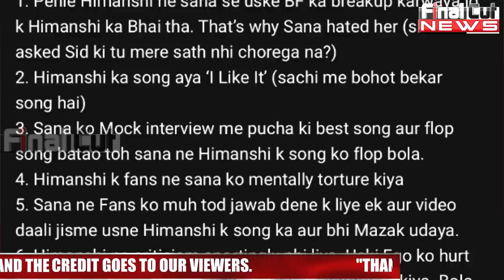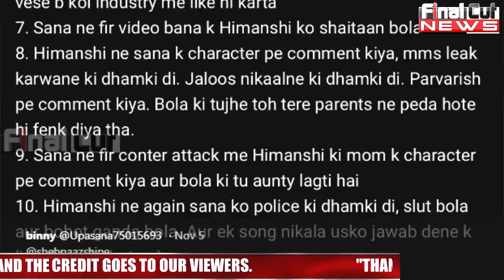Sana's Fan From Punjab on Shehnaaz-Himanshi Controversy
A Lady From Punjab EXPOSED Himanshi Khurana| Himanshi-Shehnaaz Controversy REAL TRUTH